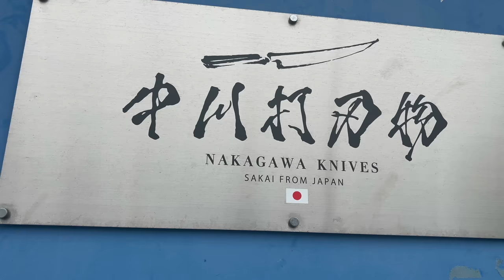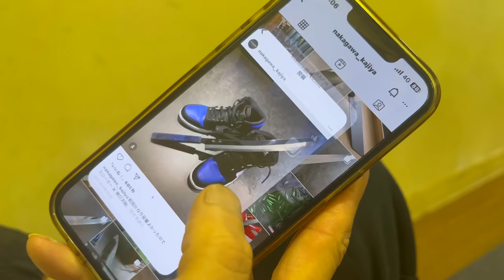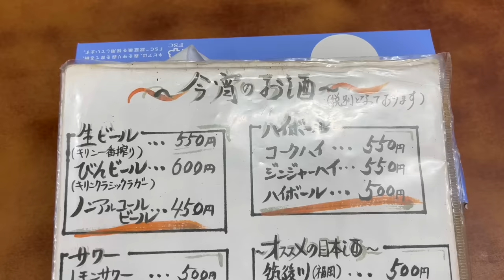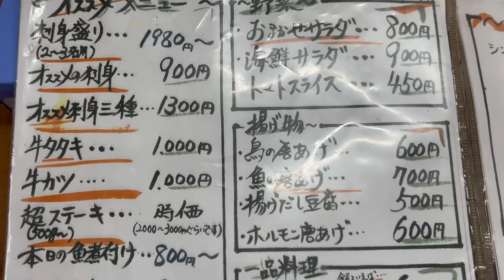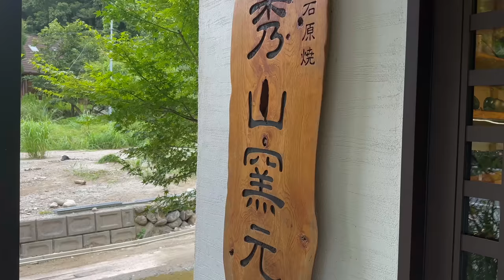YO YO! He's back! More Knives! More skills! EGG Master!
Yo our channel favorite egg master chef is back with some newly minted blades and custom chopsticks. More Knives! He is quite the personality but his egg mastery is top level!

🛍️NEWLY OPEN!🎉Japanese food craftsmen store!

🧧Sign up to our newsletter below for more background stories on our videos, our project and team and information on Fukuoka and Japan!

0:00 Intro
0:41 Shopping Time & Opening Prep
1:57 Memorable Items & Store Atmosphere
5:34 Making Omelet
7:31 Making Pollack Roe Omelet
9:33 Beautifully Arranged Sashimi
11:04 Corn Tempura
11:32 Regular customer coming 4 times a week!
12:24 The owner gets wings! And juicy meat!
14:27 Crispy Pork Cutlet Bowl
15:59 How the owner cooks for his customers
17:00 Asakura - a Region Hit by Natural Disaster
18:06 Deep-fried Ground Meat Patty
19:56 Seafood Rice Bowl
21:46 Tamagoyaki is No.1!
23:04 Interview with the chef
26:16 Dreams and Aspirations and Red Bull